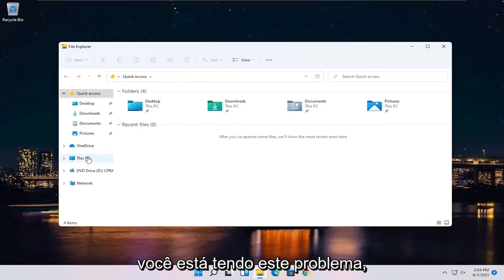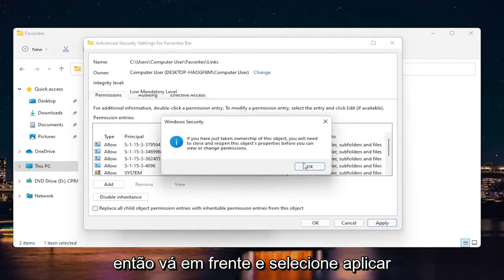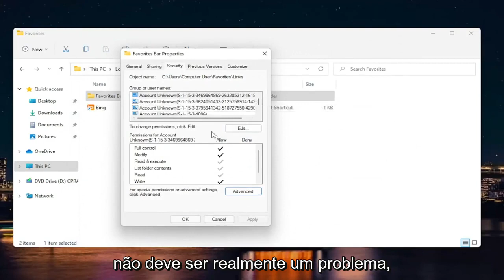Como Obter Permissões de Administrador Em Arquivos Ou Pastas Do Windows 11 ( Tutorial Completo )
Corrigir que você não tem permissão para salvar neste local Windows 11

Problemas abordados neste tutorial:
permissão para salvar neste local

É muito estranho quando você está trabalhando em seu PC com apenas uma conta de usuário na qual está trabalhando e está tentando salvar um arquivo em um local desejado e, de repente, uma janela pop-up aparece exibindo uma mensagem como esta–

“C: \ users \ me \ pictures Você não tem permissão para salvar neste local. Contate o administrador para obter permissão. Você gostaria de salvar na pasta de imagens públicas em vez disso? Sim ou não."

Este tutorial se aplica a computadores, laptops, desktops e tablets que executam os sistemas operacionais Windows 11, Windows 10, Windows 8 / 8.1, Windows 7. Funciona para todos os principais fabricantes de computadores (Dell, HP, Acer, Asus, Toshiba, Lenovo, Samsung e Huawei).